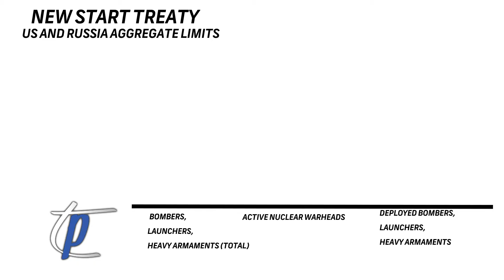US Nuclear Capabilities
Talking Points Analysts Sabrina Maggiore and Thomas St. Hilaire report on the US plan to advance and modernize nuclear capabilities.

Original Air Date: 8Feb2018